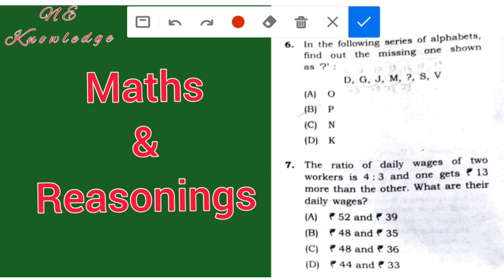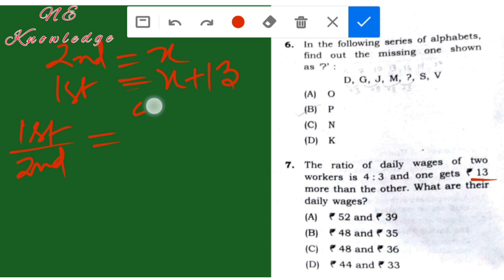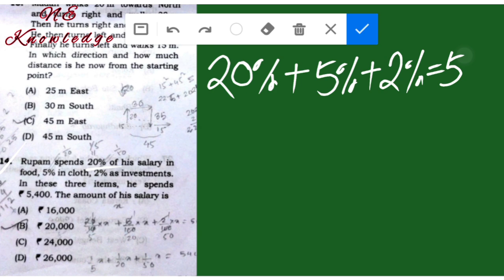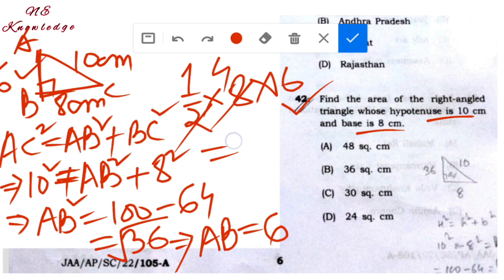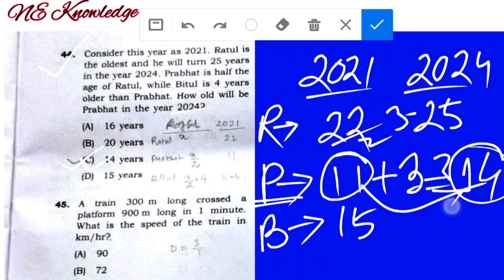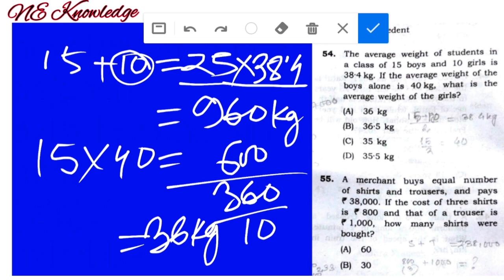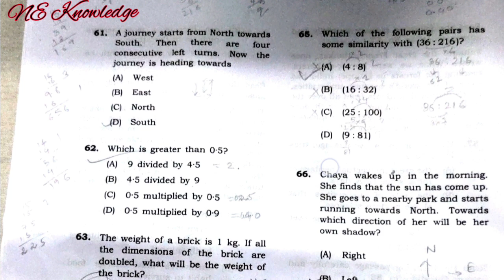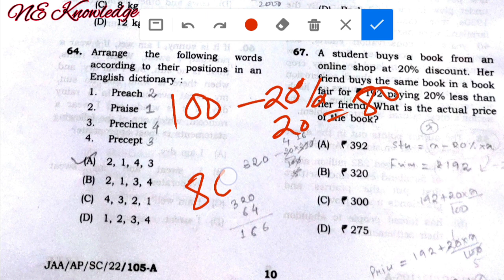Maths & Reasoning question APSC JAA Exam 2022 / Maths mcq for direct Recruitment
APSC JAA EXAM Maths & Reasoning questions. APSC JAA Exam paper 2022. Maths mcq for direct Recruitment. Maths and Reasoning important questions for dhs Assam, Direct Recruitment grade iv and grade 3.